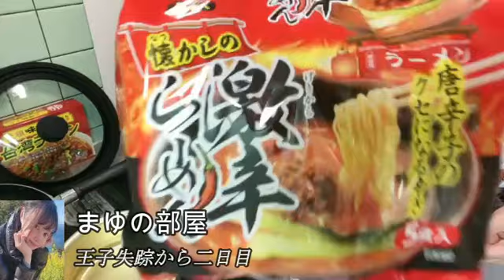【王子失踪後】まゆ‼王子がいなくなってから一夜が明ける１０月１３日